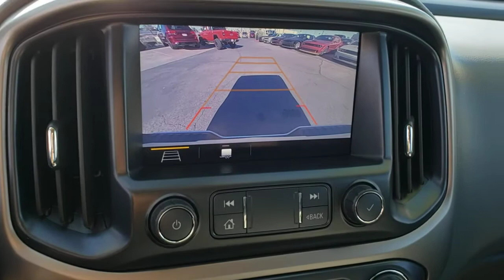2019 CHEVROLET COLORADO Henderson, Las Vegas, Bullhead City, Lake Havasu, Laughlin, NV R32000A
Summit White Used 2019 CHEVROLET COLORADO available in Henderson, Nevada at Towbin Dodge. Servicing the Las Vegas, Bullhead City, Lake Havasu, Laughlin, NV area.
2019 CHEVROLET COLORADO 4WD CREW CAB 140.5 - Stock#: R32000A - VIN#: 1GCGTDEN9K1141177

Towbin Dodge
275 Auto Mall Dr

Towbin Dodge, located in the Valley Auto Mall in Henderson, is pleased to offer this Summit White 2019 Chevrolet Colorado Z71 for purchase, this vehicle is well equipped with many features including. Garage Kept!, Local Trade!, Certified By Carfax - No Accidents, Certified By Carfax - One Owner, Remainder Of Factory Warranty Still Applies, Local Trade In - Never A Rental, 4WD, Heavy-Duty Trailering Package, Preferred Equipment Group 4Z7, UltraSonic Rear Park Assist. 4WD 8-Speed Automatic V6 Clean CARFAX. CARFAX One-Owner.brbrRecent Arrival!brbrbrThanks for checking out this great vehicle. When looking to buy pre-owned, why not buy from the #1 Dodge dealer in Nevada? Give us a call or come by today to see our huge inventory selection and let our great team assist you in locating your next vehicle!brbrAwards:br  * 2019 KBB.com Best Resale Value Awards
Daytime Running Lamps,Airbags, Dual-stage frontal airbags for driver and front passenger; Seat-mounted side-impact airbags for driver and front outboard passenger; Head-curtain airbags for front and rear outboard seating positions; Includes front outboard Passenger Sensing System for frontal passenger airbag (Always use seat belts and child restraints. Children are safer when properly secured in a rear seat in the appropriate child restraint. See the Owner's Manual for more information.),Chevrolet Connected Access with 10 years of standard connectivity which enables services such as, Vehicle Diagnostics, Dealer Maintenance Notification, Chevrolet Smart Driver, Marketplace and more (Limitations apply. Not transferable. Standard connectivity available to original purchaser for ten years from the date of initial vehicle purchase for model year 2018 or newer Chevrolet vehicles. See onstar.com for details and further plan limitations. Connected Access does not include emergency or security services. Availability and additional services enabled by Connected Access are subject to change.),HD Rear Vision Camera,Rear Park Assist, Ultrasonic,Teen Driver mode a configurable feature that lets you activate customizable vehicle settings associated with a key fob, to encourage safe driving behavior. It can limit certain vehicle features, and it prevents certain safety systems from being turned off. An in-vehicle report card gives you information on driving habits and helps you to continue to coach your new driver,Tire Pressure Monitor System,Seat adjuster, 4-way power front passenger,Seat adjuster, power passenger lumbar control,Seat, rear folding bench (Crew Cab models only.),Seats, heated driver and front passenger,Console, floor, front compartment, custom,Wireless Charging for compatible cell phones (expanded capability),Floor covering, color-keyed carpeting,Steering wheel, leather-wrapped,Steering column, tilt and telescopic,Steering wheel controls, mounted audio controls,Stee